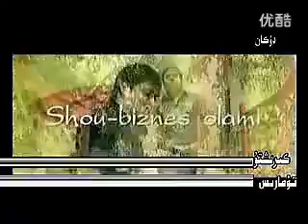Уйгурская песня "Маңа әмәс"